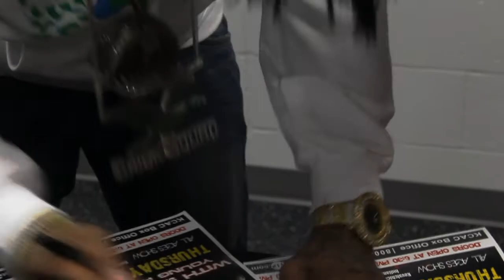Waka Flocka Flame at IUP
Waka Flocka Concert  at IUP March 24, 2011